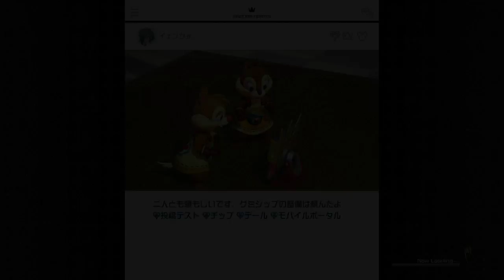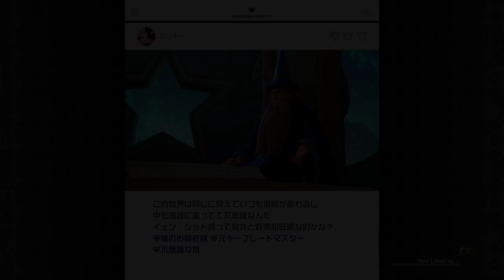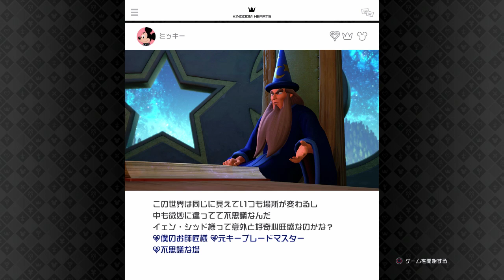【キングダムハーツ3】待ちに待った神ゲーを実況プレイ～KHを愛する男の物語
１０年待った神ゲーを発売直後にやっていきたいと思います。
小学生、中学生は知らない人もいると思いますが見たら欲しくなる事間違いなし！！
楽しませれるように頑張ります。

・アーカイブを残す為棒読みちゃんの声は配信には入りません(主には聞こえる)
・配信中のゲームと関係の無いコメントはスルーする可能性があります。
・ストーリーなどの時、無言になると思いますがご了承ください。
・荒らし、暴言、過度な下ネタはブロックやタイムアウトになる場合があります。
・ネタバレやアドバイス等は無しでお願いします。